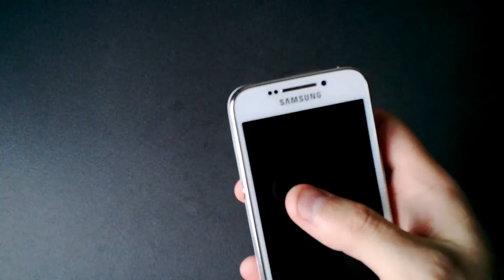Samsung Galaxy S4 ZOOM - OBUDOWA - krótka recenzja | ForumWiedzy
Omówienie obudowy smartfona. •